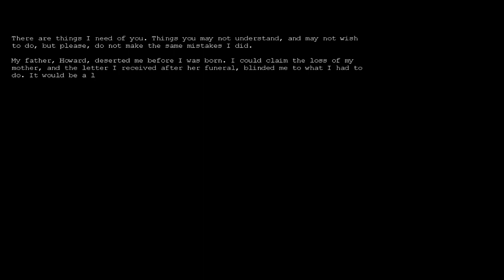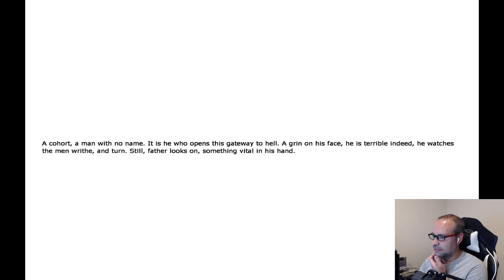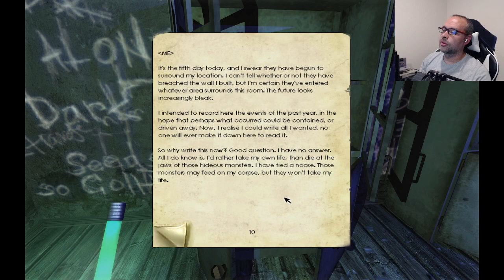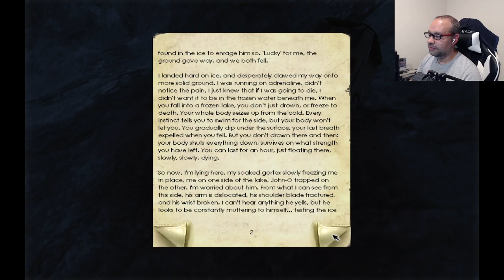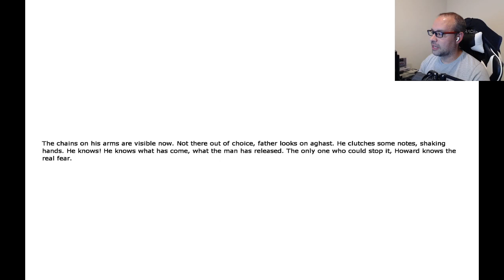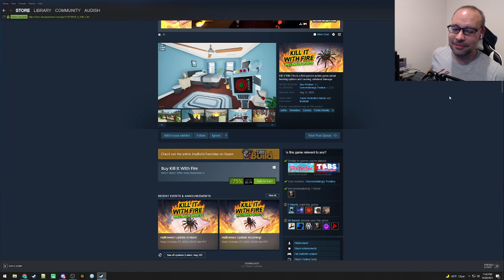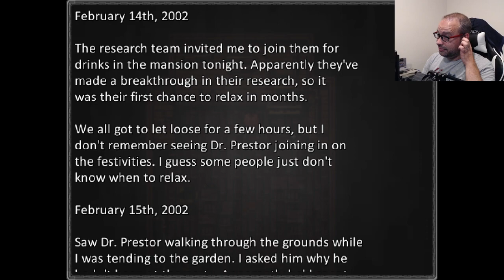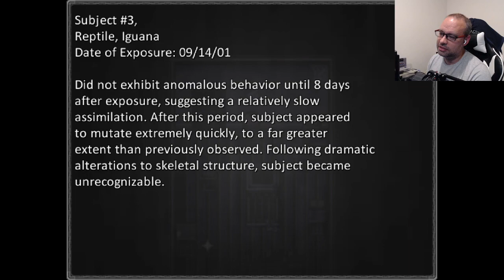Penumbra: Overture (2) and Derange